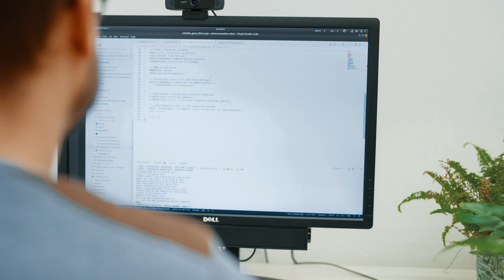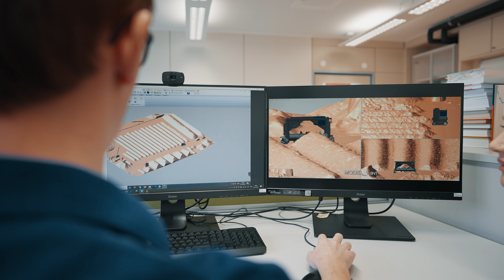Der autonome Kompostewender | Eine Erfolgsgeschichte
Wir präsentieren die geniale Erfolgsgeschichte mit unserem eWender 😍 Wir sind stolz darauf, ein Teil dieses Projektes zu sein und möchten uns für die tolle Zusammenarbeit bedanken! 🌱